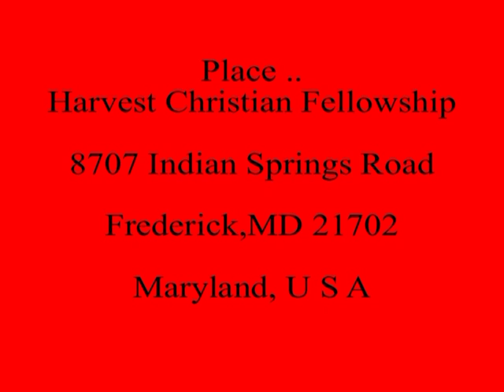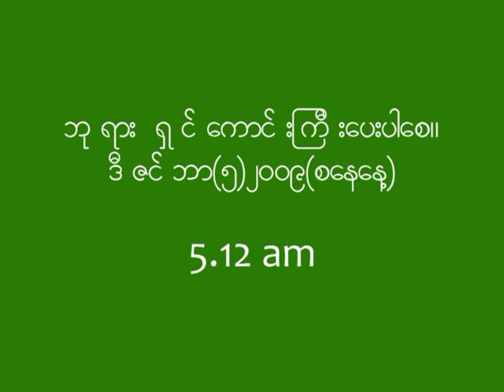GBCA SweetDecember 2009Dec5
GOSPEL BAPTIST CHURCH OF AMERICA(GBCA) YOUTH FELLOWSHIP 4TH ANNUAL ,